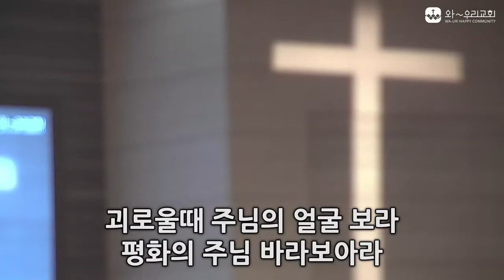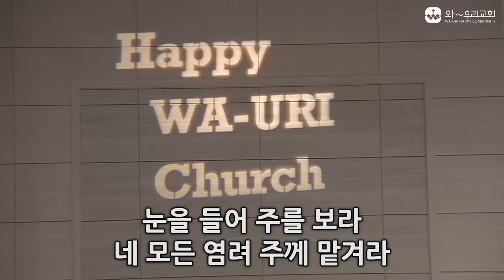2022년 04월 03일 4부 경배와 찬양